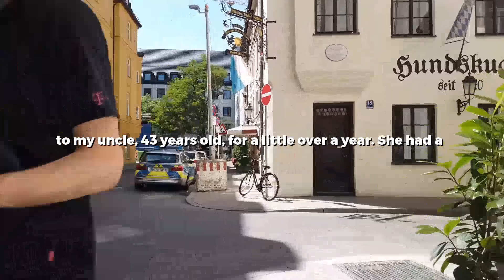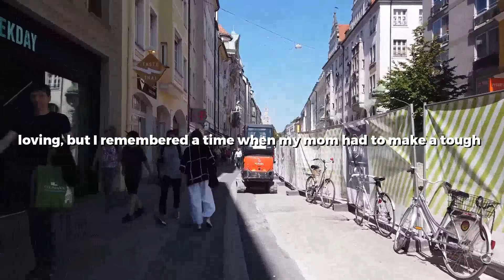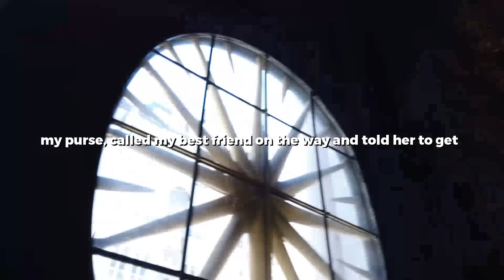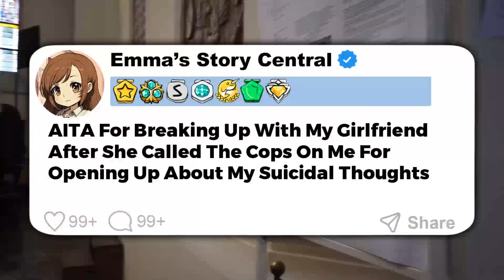Golden Child Aunt & Her Spoiled Daughter Ruined My Birthday Party So I Gave Her A Sarcastic Gift